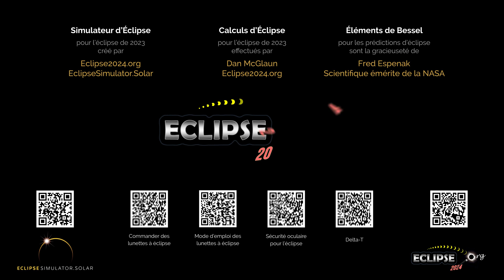L'éclipse solaire annulaire du 14 octobre 2023 vue depuis Nackawic, NB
À quoi ressemblera l’éclipse solaire de 2023 depuis Nackawic, Nouveau-Brunswick ?  Découvrez-le ici !

(La séquence d’éclipse commence à 0:22)

Liens pertinents :
• Eclipse2024.org
• Page Web sur l’éclipse de 2023 pour Nackawic

À quoi ressemblera l’éclipse solaire de 2023 depuis Nackawic ? Cette simulation vous le montrera ! À l’aide du simulateur d’Eclipse2024.org, nous avons capturé pour vous un panorama du ciel en images. De cette façon, il vous sera possible d’observer l’éclipse avant même qu’elle ne se produise !* Notez qu’il ne s’agit qu’un des nombreux stratagèmes d’Eclipse2024.org pour vous fournir des informations et du contenu éducatif ainsi que pour susciter votre intérêt au sujet de l’éclipse annulaire de 14 octobre 2023.

Le simulateur vous offrira des instructions détaillées sur ce que vous verrez exactement. Vous pourrez changer le premier plan, car l’image peut ne pas ressembler au panorama Nackawic !  Pour les emplacements et les localités situés sur la trajectoire de la totalité de l'éclipse de 2024, vous pourrez aussi observer en gros plan les perles de Baily, ou modifier la forme de la couronne, entre autres. Plus précisément, le simulateur vous offre les fonctions suivantes :

Nous publierons des vidéos de l’éclipse sur nos chaînes pour plus de 2000 villes au Canada, aux États-Unis, et du Mexique. Vous êtes libre d’intégrer cette vidéo dans le matériel promotionnel et le site web de votre organisation ou de votre communauté. Vous pouvez aussi utiliser cette vidéo dans votre journal télévisé ou de la diffuser dans votre classe (veuillez indiquer un lien d’Eclipse2024.org). Les vidéos sont également disponibles en anglais et en espagnol, en fonction de l’emplacement.

Pour voir une liste de toutes les vidéos disponibles, veuillez visiter